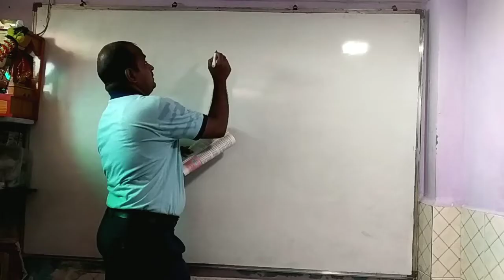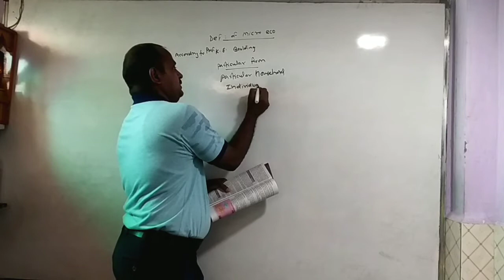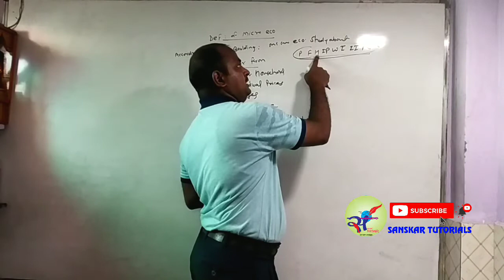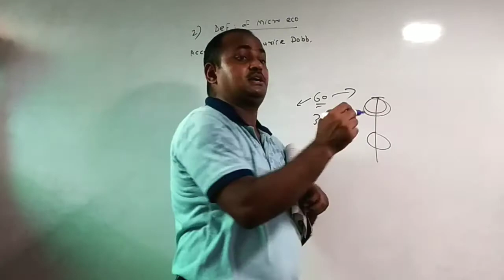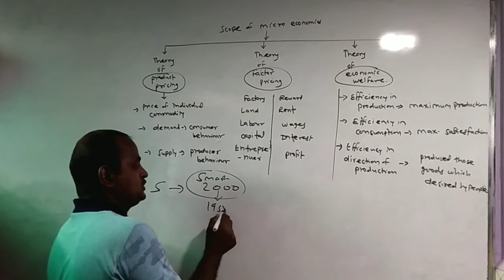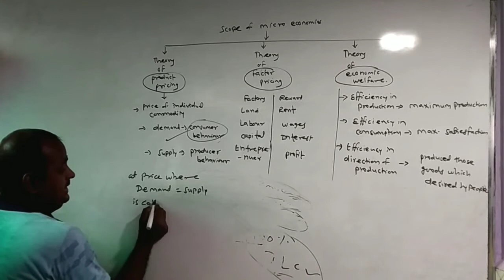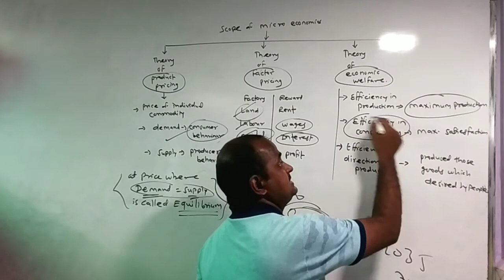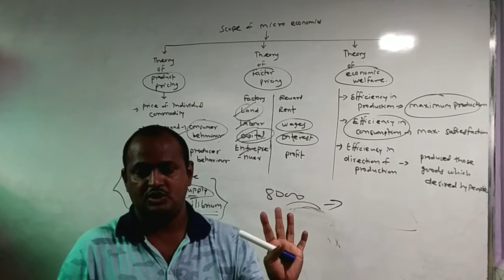Introduction of MicroEconomics |Part2| HSC Class 12 MacroEconomics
Introduction of MacroEconomics में इसके सभी topic को  tutorials के माध्यम से बताएँगे.

Jai Hind!